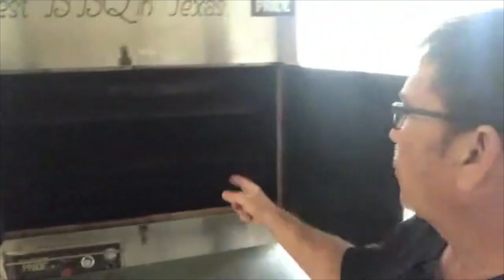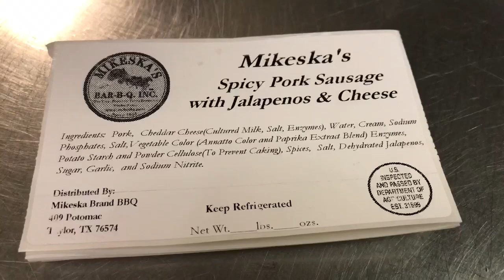Episode 45 - BBQ Interview - Tim Mikeska - Mikeska Brands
In this episode I chat with Tim Mikeska, owner of Mikeska Brands and The First Family of Texas Barbecue